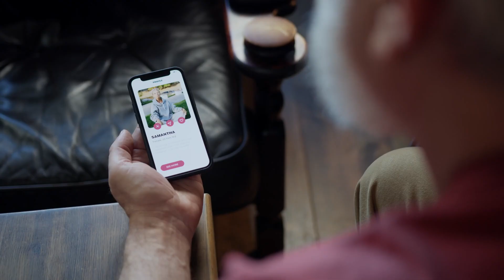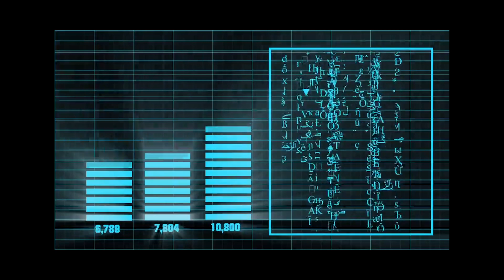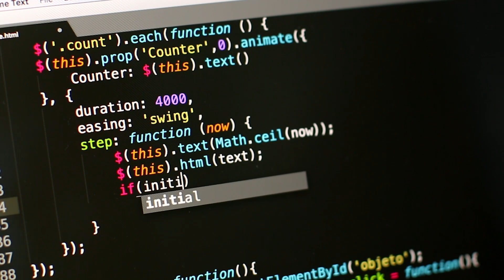How AI will change DATING (forever!)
Discover how AI is revolutionizing the dating landscape, from advanced matchmaking algorithms that analyze your preferences, values, and digital footprint to personalized dating assistants providing real-time suggestions and guidance. Experience immersive virtual dates and let AI detect compatibility and chemistry, bringing you closer to finding meaningful connections in the ever-changing world of modern dating.